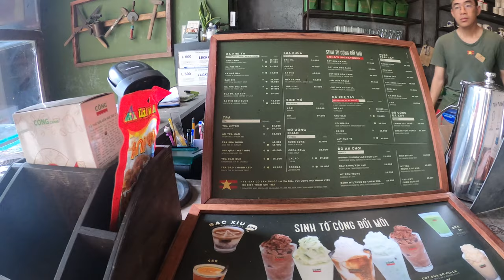Fashion Lotus Lami Handmade Bags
Túi xách tay Lotus Lami (Handmade bags) là sản phẩm nhập khẩu làm bằng tay rất đẹp và dễ sử dụng. Bạn của Dũng đang khởi nghiệp với sản phẩm này tại Việt Nam. Hy vọng được sự ủng hộ của các quý cô thời trang